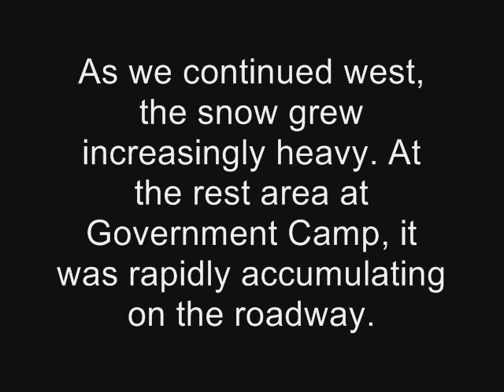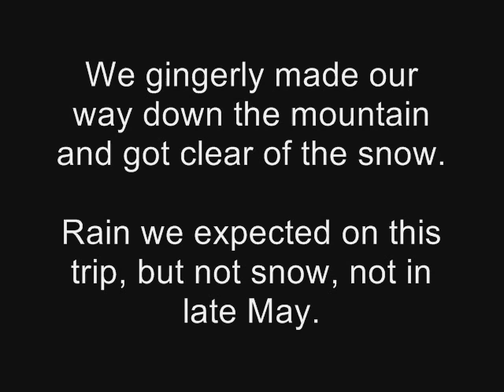Oregon Spring Snow - May 21, 2013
The effects of a late-May 2013 snowstorm as seen by a couple driving from Nevada to Portland via US-26 near Mount Hood.